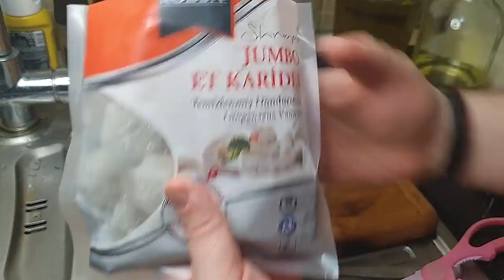SARIMSAKLI YUNAN MEZESİ Yorgo'nun bu iki meyhane mezesinin tadına doyamacaksın Meze Tarifleri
Yunan meyhanelerin anason kokulu masalarında lezzeti damak çatlatan yemek ermeni mezeleri, Rum mezelerinin nefis tadını bilenler yunan mezelerinin lezzetinden anayemekler tatmaya yer kalmayacağını iyi bilirler. sarımsaklı peynirli karides hatta isterseniz yorgo'nun sarımsaklı karides yunan mezesini ve yanında kızarmış sarımsaklı ekmeği mutlaka deneyin.Sarımsak yemeklerini sevenler için ister öğlen ister sohbet masalarında sıcak meze seviyorsanız tereyağı üstünde cızırdayan sarımsaklı karides ve sarımsaklı ekmek nasıl yapılır merak ediyorsanız buyurun mutfağa stres atmaya
Köfte. kuru köfte. kebap , tavuk ızgara ,yanına çok yakışacak meze tarifi ama eminim sarımsaklı karides mezesini yemekten  ana yemeğe yer kalmayacak.
SARIMSAKLI YUNAN EZMESİ  bu yunan YORGO meyhane mezesinin tadına doyamayacaksın / Ana Yemekli Meze Tarifleri

Malzemeler sarımsaklı karides

jumbo karides en az 250 gram
sıvı yağ
zeytinyağ
tereyağ
sarımsak
krem  peynir
şeker
beyaz şarap en az çay bardağının üçte biri veya normal su
krema 1 paket 200 mililitre
tuz
karabiber
pul biber
kırmızı toz biber
maydanoz

Malzeme sarımsaklı ekmek
sarımsak
tereyağ en az 125 gram
pul biber
kırmızı toz biber
tuz
karabiber
maydanoz
dereotu
baget ekmek